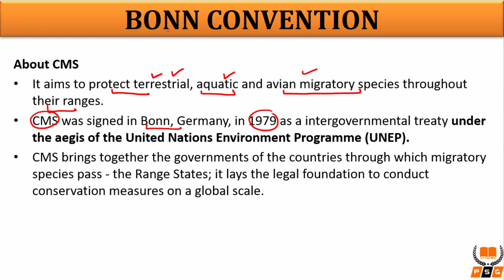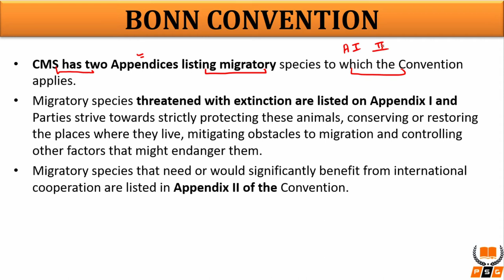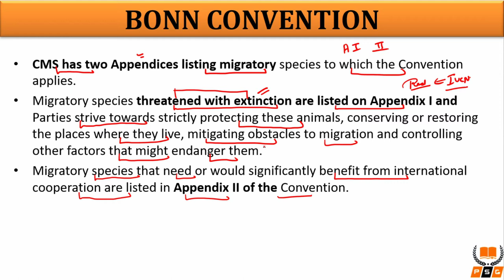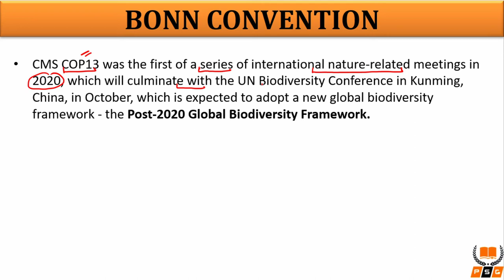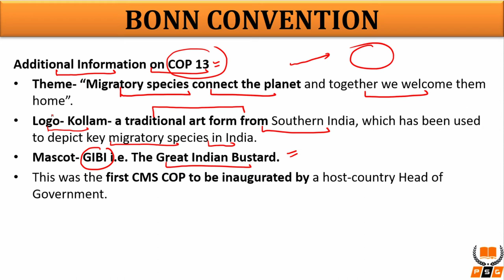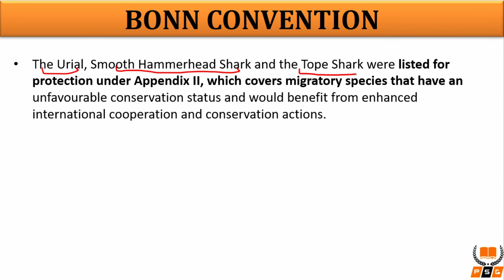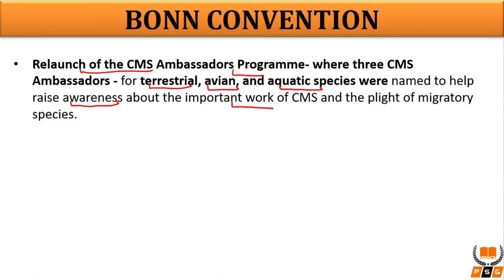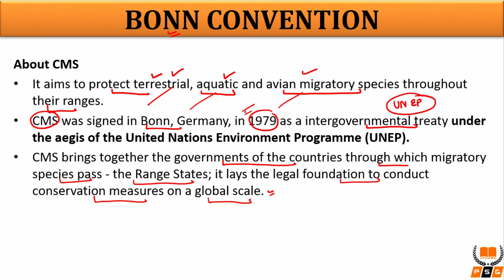CONVENTION ON THE CONSERVATION OF MIGRATORY SPECIES OF WILD ANIMALS (CMS) OR BONN CONVENTION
PUNJAB_PORTFOLIOS 2021